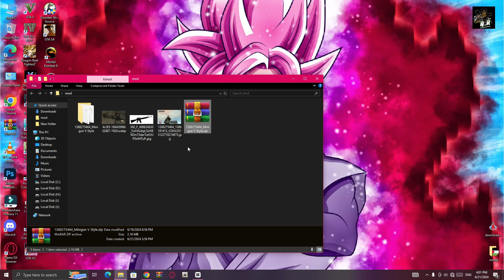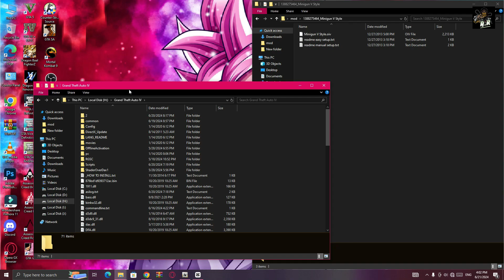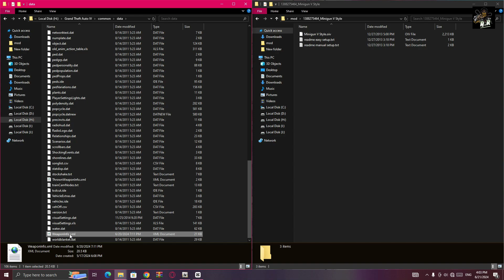How To Install V Style Minigun mod in GTA IV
In this YouTube video, we will guide you through the process of installing the V Style Minigun mod in GTA IV. The V Style Minigun mod adds a powerful and visually appealing minigun to your game, enhancing your gameplay experience. We will provide step-by-step instructions on how to download and install the mod, ensuring that you can seamlessly integrate it into your GTA IV game. Join us as we explore the exciting world of modding and take your GTA IV gameplay to the next level.